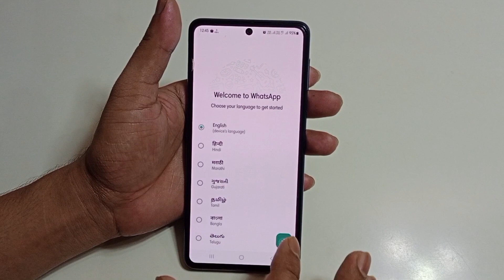Samsung a55 5g me double WhatsApp kaise chalaye | how to use dual WhatsApp in Samsung galaxy a55 5g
hello dosto aaj ki is video ke madhyam se Maine aap logo ko bataya hai ki Samsung galaxy a55 5g mobile me double WhatsApp kaise chalaya jata hai

topic.
Samsung a55 5g me double WhatsApp kaise chalaye
Samsung a55 5g dual WhatsApp setting
Samsung a55 5g me dual WhatsApp use kaise kare
Samsung a55 5g dual WhatsApp
Samsung a55 5g me 2 WhatsApp kaise chalaye